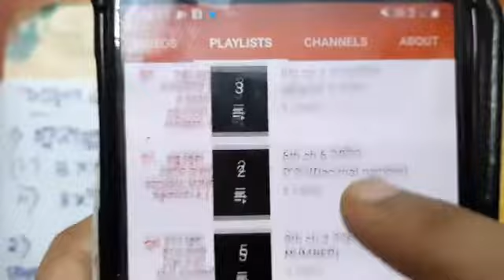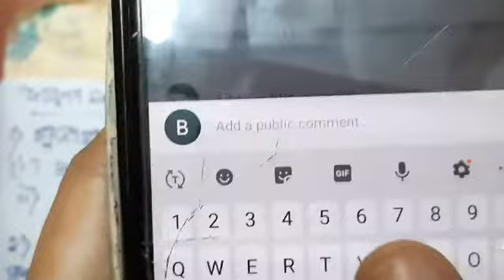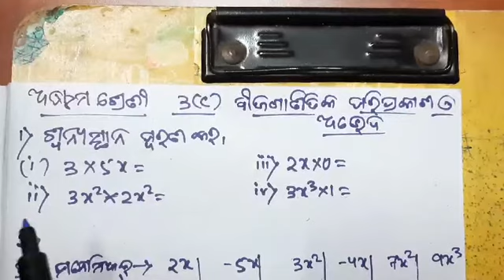8th class odia medium math chapter-3(c) ବୀଜଗଣିତ ପରିପ୍ରକାଶ ଓ ଅଭେଦ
8th class||odia medium ||math|| chapter-3(c)|| ବୀଜଗଣିତ ପରିପ୍ରକାଶ ଓ ଅଭେଦ

8thclassodiamediummath chapter-3(c)ବୀଜଗଣିତପରିପ୍ରକାଶଓଅଭେଦ
odiamedium8thclassmath chapter-3(c)ବୀଜଗଣିତପରିପ୍ରକାଶଓଅଭେଦ